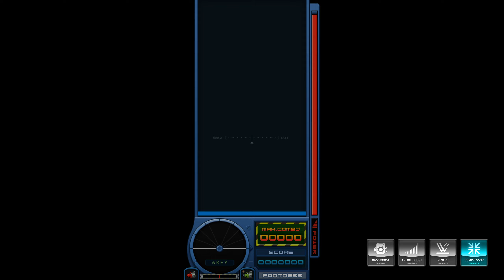[EZ2ON REBOOT : R] Panzer Schock (Culture Shock - ATAS Remix) [6K/SHD]